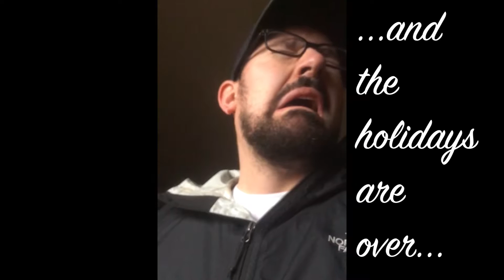When you run out of nog...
There comes a time in every young man's life when his nog expires before he can finish it. Though tears may flow, the reality is that there is hope! Hope in the next season of life...hope that the grocery may have some discounted nog left over...hope that next Christmas you may budget your nog calendar better. Either way, there are still episodes of the Pumpkin and Nog Vlog coming out. That should dry at least one of your tears...